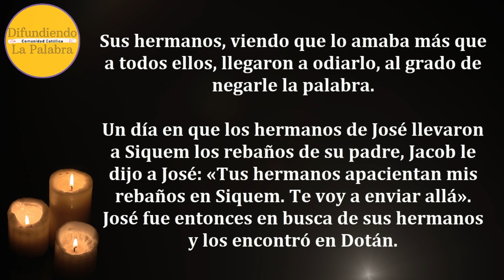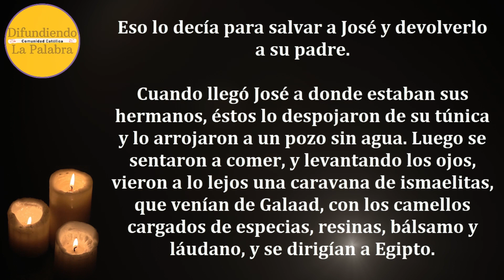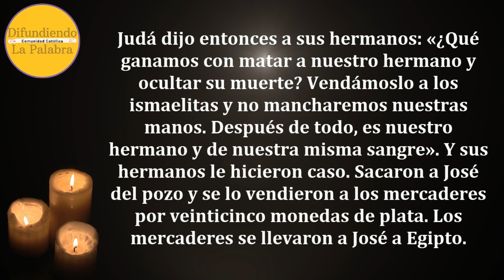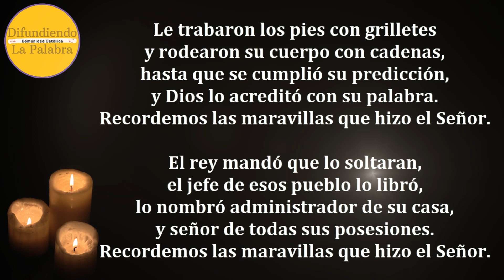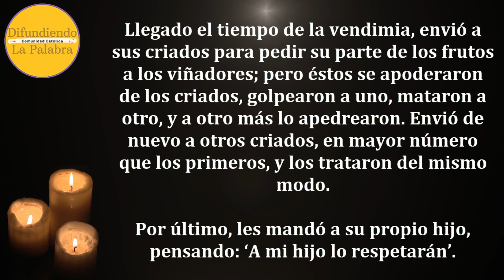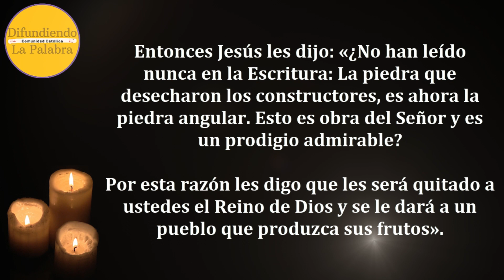✝️ Lecturas Y Evangelio de hoy ✝️ VIERNES 10 de Marzo De 2023 ✝️@difundiendolapalabra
Lecturas y Evangelio de Hoy VIERNES 10 de Marzo De 2023. Como todos los días les compartimos las lecturas y el evangelio católico de hoy.

Libro del Génesis 37, 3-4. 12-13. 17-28.

Evangelio según San Mateo 21, 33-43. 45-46.

Difundiendo La Palabra es un canal donde podrás contemplar el evangelio todos los días. Además del Evangelio del día también encontraras el santo rosario del día, oraciones católicas y el santo del día. Además de los santos Rosarios a los Santos y Vírgenes. Que la palabra de Dios nos guie, a través del evangelio católico para lograr una vida plena dedicada al Señor nuestro Dios.

Biblia Reina Valera 1960 letra grande. Tapa dura
365 Historias de la Biblia y Oraciones para niños de 3 a 8 años